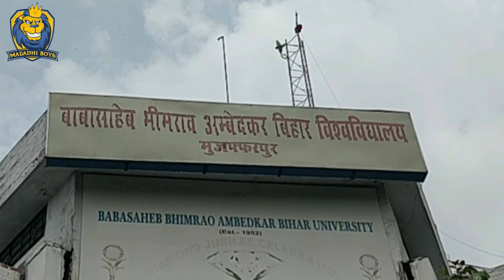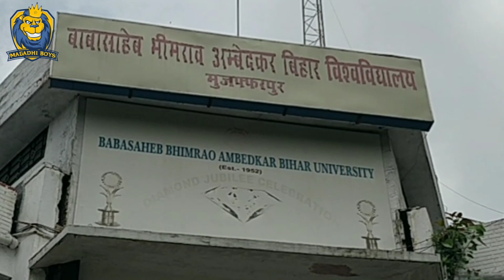BRABU University शर्म करो। Muzaffapur BRABU Late Session। Magadhi Boys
बिहार में बाबा साहब भीमराव अम्बेडकर बिहार यूनिवर्सिटी के वाइस चांसलर डॉ हनुमान पांडे विश्वविद्यालय जाना भी भूल गए हैं. वाइस चांसलर डॉ हनुमान पांडे के पास तिलका मांझी विश्वविद्यालय भागलपुर का भी प्रभार है. लेकिन वहां भी उनका मिलना मुश्किल होता है. अगर कोई छात्र वाइस चांसलर से मिलना चाहे तो यह लगभग नामुमकिन ही है. पहले तो आवास पर मुलाकात हो जाती थी परंतु अब तो आवास में भी प्रवेश नहीं मिलता
वाइस चांसलर से मिलने जब कोई छात्र उनके कक्ष में जाता है तो उससे कई सारे सवाल पूछकर लौटा दिया जाता है. और अगली बार आने को कहा जाता है. छात्र दूर दराज से अपना काम करवाने आते हैं परंतु उन्हें खाली हाथ ही लौटना पड़ता है. छात्रों द्वारा कुलपति को लेकर सवाल उठाए जाने पर विश्वविद्यालय के अधिकारियों द्वारा कहा जाता है की कुलपति भले ही यूनिवर्सिटी नहीं आते हो पर वह अपना पूरा कार्य घर से करते हैं

Created By :- Magadhi Boys